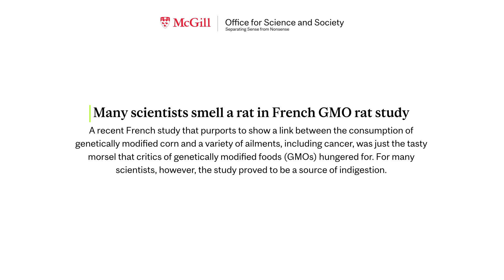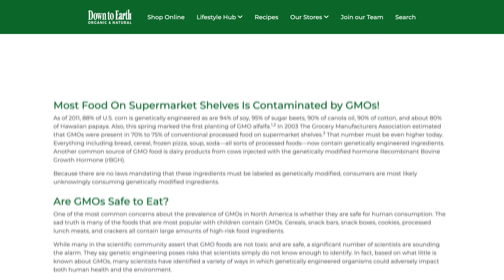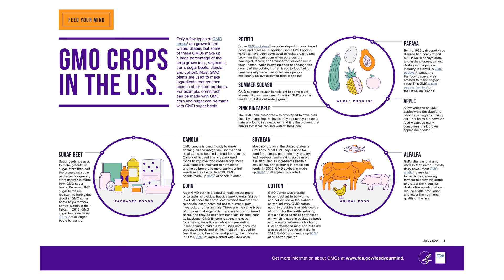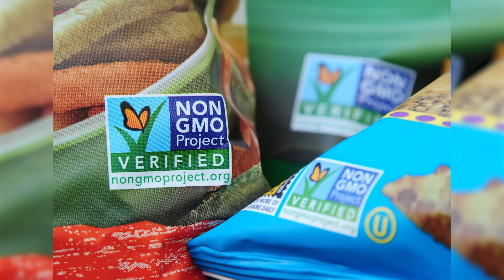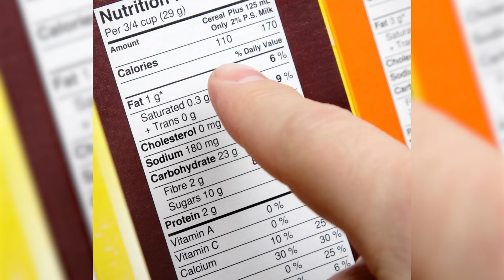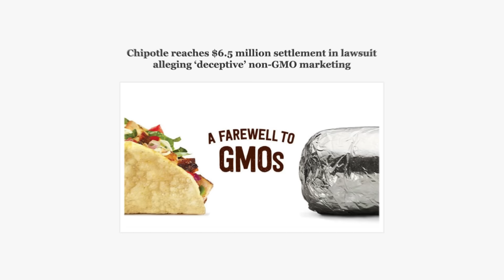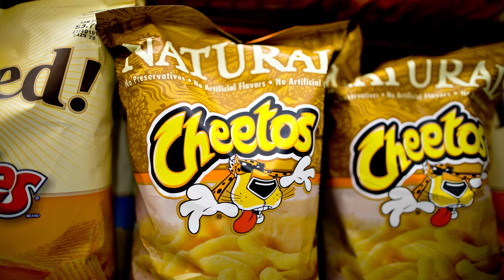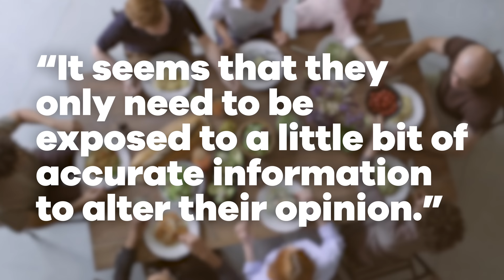The Unfortunate Truth About GMOs | Genetically Modified Foods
Executive Producer: Doctor Mike
Production Director and Editor: Dan Owens
Managing Editor and Producer: Sam Bowers
Editor and Designer: Caroline Weigum
Editor: Juan Carlos Zuniga
Written by Doctor Mike and Theresa Fisher